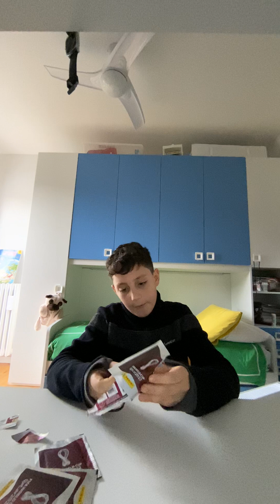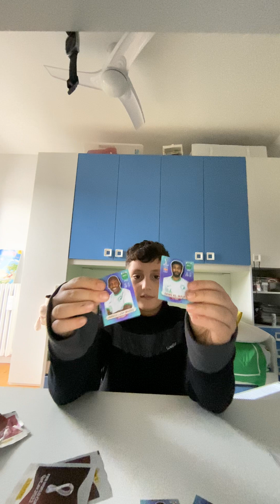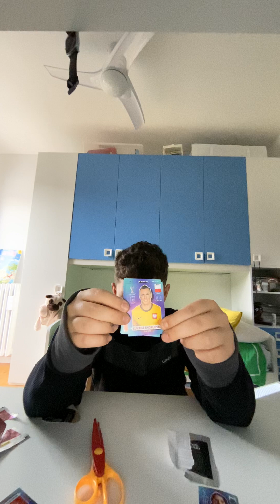Apro 5 pacchetti Fifa world cup quatar